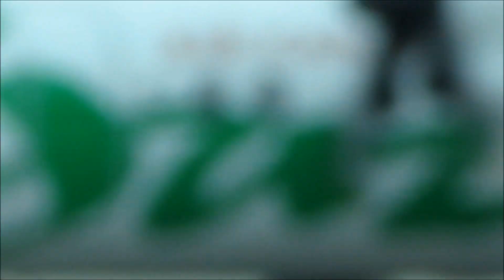Busy Day at Pearson Intl Airport in Toronto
Busy Busy Day